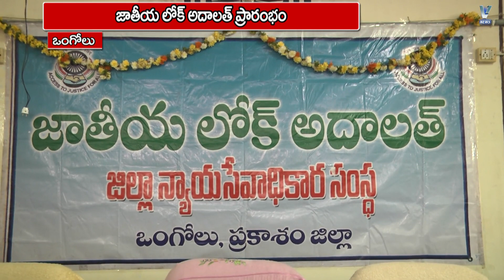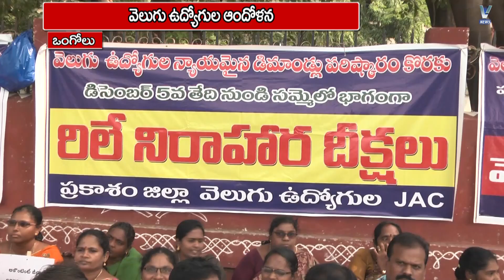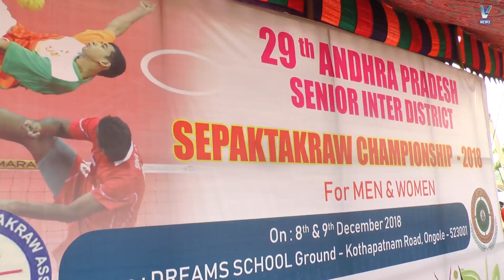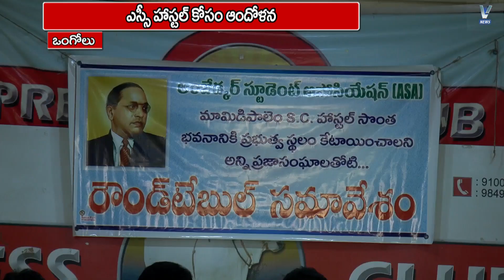V NEWS 09-12-18 2PM